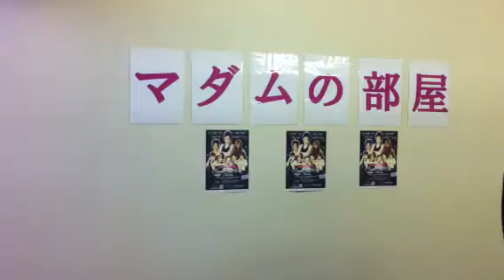【キックボクシング】1年半ぶりのJーGIRLS参戦☆奥村ユカ選手インタビュー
2011年11月27日（日）東京・新宿FACEで開催される『J-GIRLS 2011 ～Born This Way FINAL～』に出場する奥村ユカ選手のインタビューです！